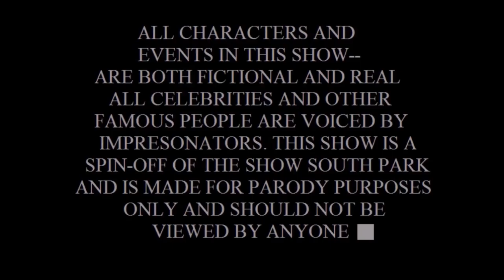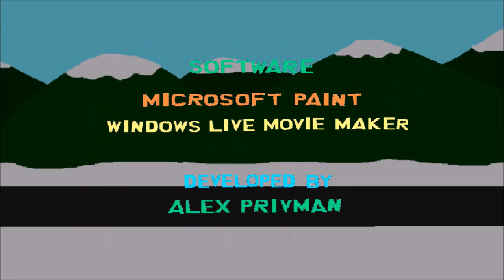North Park - "One Night of Drinking" - [PILOT EPISODE]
Season 1 Episode 1  - "One Night of Drinking" Release Date: March 28, 2017

Written by: Xander Privman

Plot: In a small Colorado town, Charlie Lloyd, Jack White, Chris Montague, & Not Kenny try to stop their dads from endangering themselves from alcoholic drinks. Since their dads become so addicted, they begin to steal their booze and hide it away only then to teach their dads a moral lesson of drinking too much.